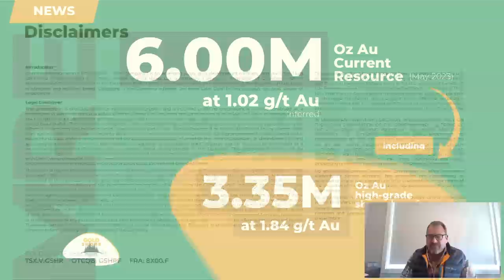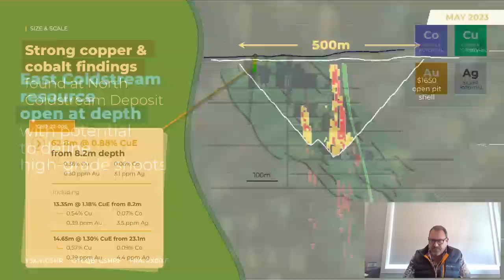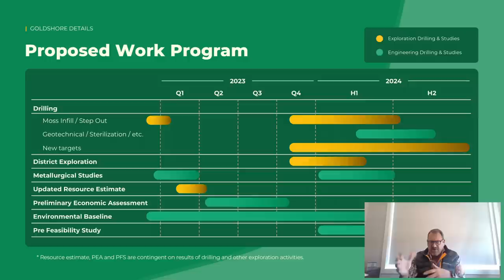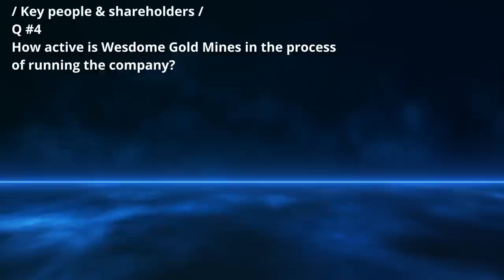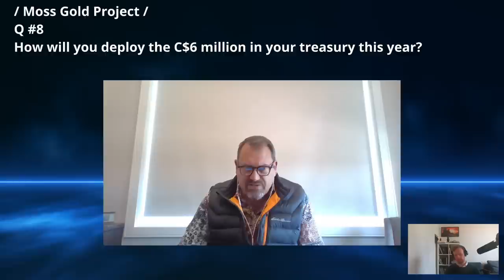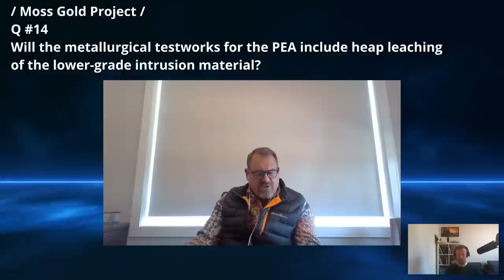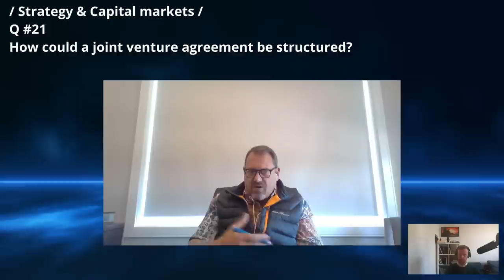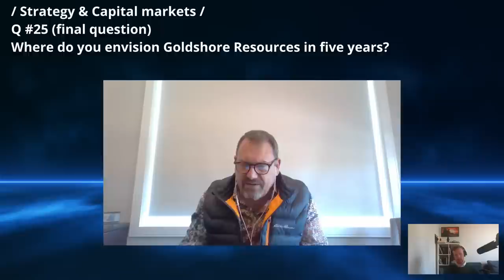Goldshore Resources: Investment Case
Chapters
0:00 - Intro
Goldshore Resources Presentation
2:09 - Introducing Goldshore Resources
3:05 - Overview / 5 investment criteria
3:27 - 1. Management
5:10 - 2. Location
6:39 - 3. Geological Endowment / Size & Scale
17:21 - 4. Access to Infrastructure
19:23 - 5. Quality of Asset
20:51 - The investment thesis
28:43 - Summary

/ Key people & shareholders /
29:38 - What led up to the founding of Goldshore in January, 2021?
31:45 - What roles have you had in your career prior to Goldshore?
37:40 - How active is the board and how do they contribute to Goldshore?
41:14 - How active is Wesdome Gold Mines in the process
of running the company?
43:23 - Who are the key institutional shareholders?

/ Moss Gold Project /
46:03 - Could you, in greater detail, outline the potential to grow the
mineral resource, especially the higher-grade shear zone?
49:01 - At this stage, is capital the greatest constraint?
51:40 - How will you deploy the C$6 million in your treasury this year?^
54:22 - In how long will you have to raise capital again?
57:36 - Assuming you source funding after the PEA (either through a joint venture
or regular equity raise), how will that capital be deployed?
59:38 - What is the drilling cost per meter?
1:01:12 - Assume your exploration budget is C$10 million for 2024, how would that
be distributed between infill drilling (for a PFS) and expansion drilling ?
1:03:51 - Could give explain the footprint of the Moss project that will be outlined
in the PEA (throughput, production, mine life etc.) ?
1:07:16 - Will the metallurgical testworks for the PEA include heap leaching
of the lower-grade intrusion material?
1:08:16 - In the PFS, at which point your share price probably has re-rerated, will
you expand the footprint of the Moss operation?
1:10:12 - Will East Coldstream be included in the PEA as a spoke to the hub (Moss)?
1:11:52 - How do the environmental baseline studies connect
to the environmental assessment?
1:15:56 - How long would it take to reach an impact benefit agreement with
the nearby First Nations community?
1:16:05 - How long would it approximately take to get the
Environmental Assessment approved?
1:16:58 - With a fast-tracked timeline, how long until you could
make a construction decision on Moss?

/ Strategy & Capital markets /
1:18:04 - How could a joint venture agreement be structured?
1:22:15 - Would it make more sense to secure a joint venture agreement
after the release of the PEA?
1:26:33 - How many site visits do you get from potential acquirers/JV partners,
what is the activity like?
1:28:10 - What is your view on being acquired within the next 12-18 months?
1:31:27 - Where do you envision Goldshore Resources in five years?

1:34:10 - Outro